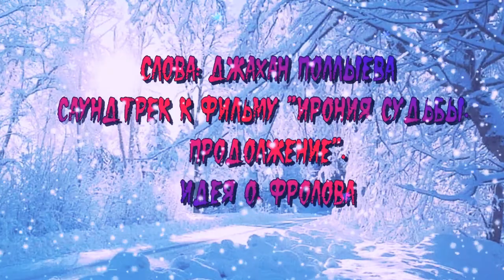А. Пугачёва, К. Орбакайте - Опять метель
СЛОВА: ДЖАХАН ПОЛЛЫЕВА
Саундтрек к фильму «Ирония судьбы. Продолжение».
ИДЕЯ О. ФРОЛОВА
Некоммерческий проект